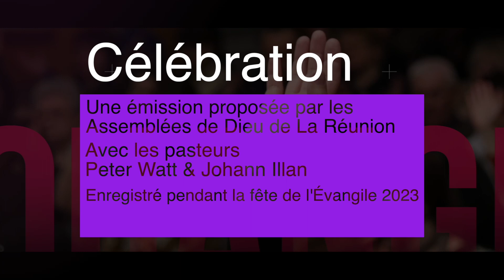Célébration N°60 - Fête de l'Évangile 2023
Émission "Célébration" N°60
Enregistré à Saint-Paul pendant  "LA Fête de l'Évangile" 2023
Pasteurs : Peter Watt & Johan Illan